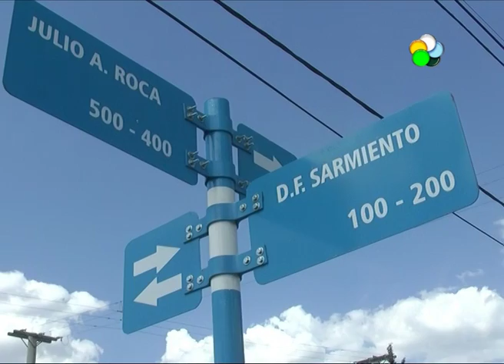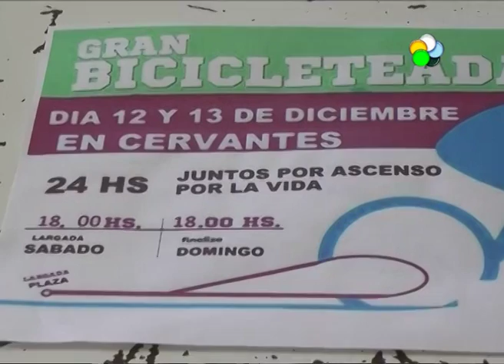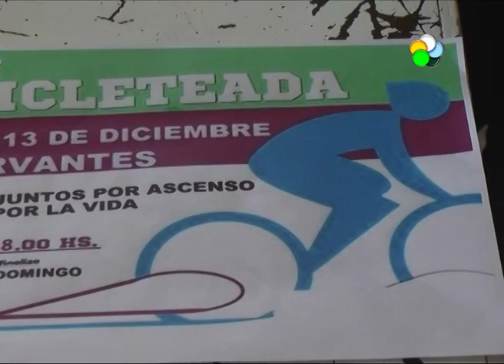Gran bicicleteada en Cervantes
Los días 12 y 13 de diciembre se realizará la “Gran Bicicleteada” en Cervantes. El grupo organizador es “Ascenso por la vida”, conformado por amigos y familiares de enfermos de cáncer. Están recaudando fondos para poder construir su propio lugar físico, actualmente están reuniéndose  en la biblioteca popular de la ciudad. MARIELA MARABOLI- MIEMBRO DEL GRUPO.